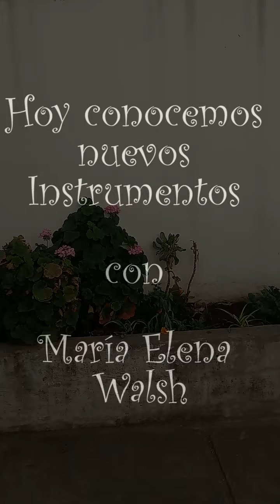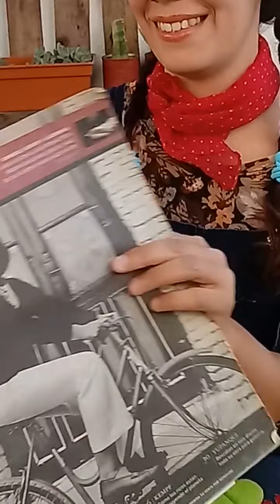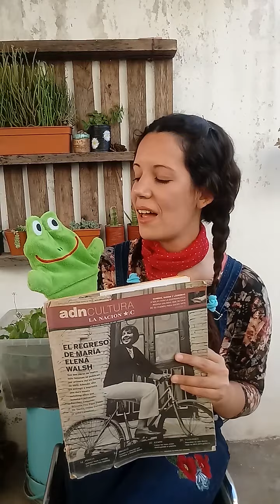Nuevos Instrumentos con María Elena Walsh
Conocemos a María Elena Walsh haciendo Manuelita con la banda de los titeres.